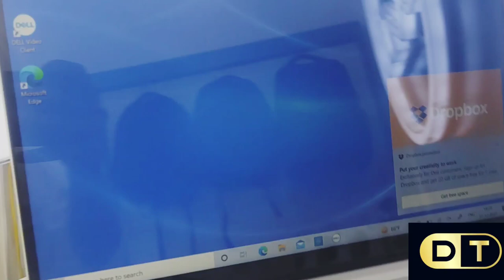DIGITAL TRACKER /DELL INSPIRON 5410 2in one LAPTOP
Dell Inspiron 14 2in1 Laptop i3/i5/i7 processor, 8gb and 16gb ram, 512 ssd storage, with windows 11,MS office 2021 version with active pen ,finger sensor on power button, backlit keyboard,  aluminium body,calling with Laptop!